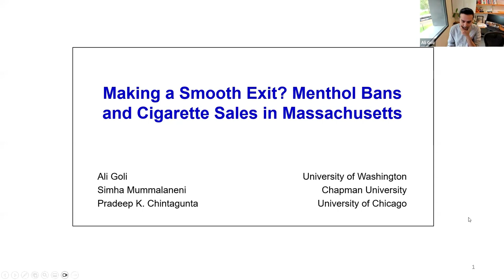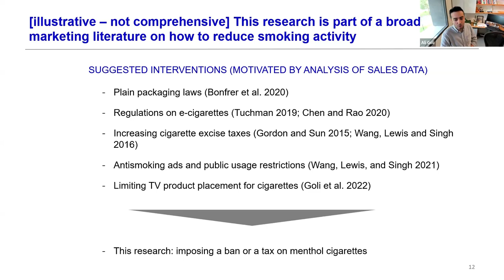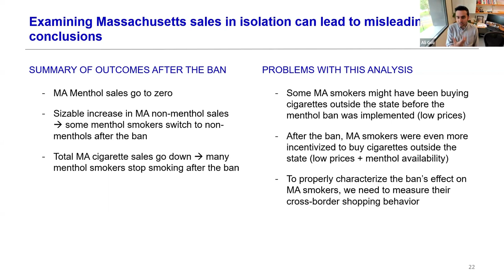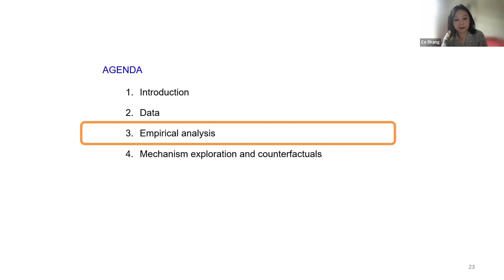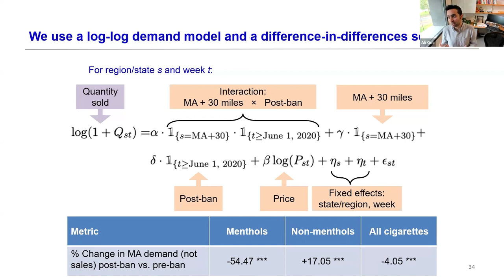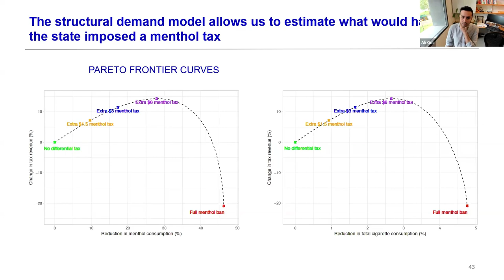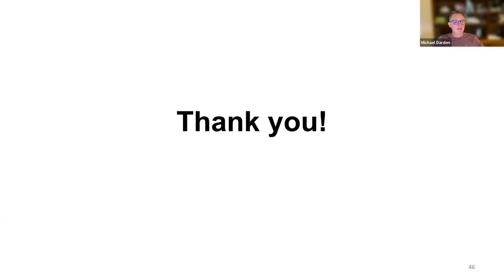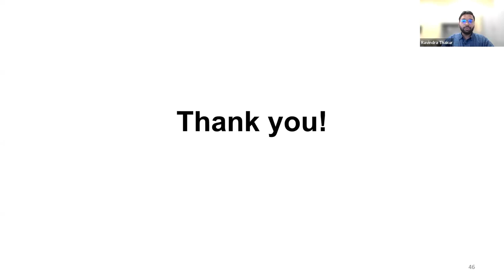Ali Goli "Making a Smooth Exit? Menthol Bans and Cigarette Sales in Massachusetts" |TOPS #91|8/9/24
Ali Goli of the University of Washington
"Making a Smooth Exit? Menthol Bans and Cigarette Sales in Massachusetts"